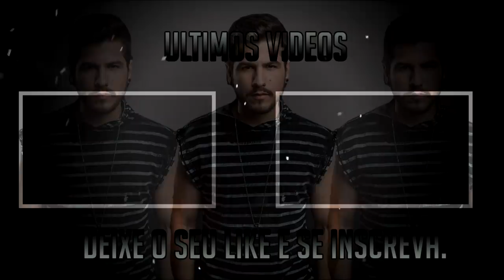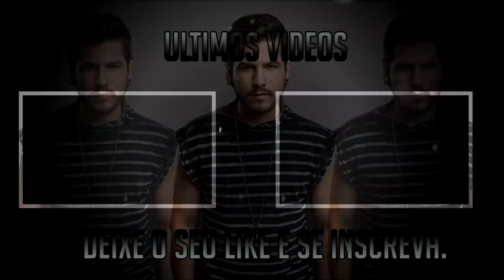NÃO COMPRE UM GAMEPAD SEM ANTES VER ESSE VIDEO! FREEFIRE !!!